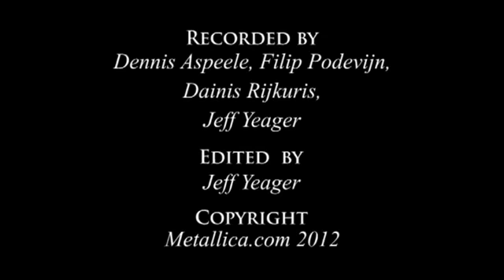Metallica: Of Wolf and Man France 2012